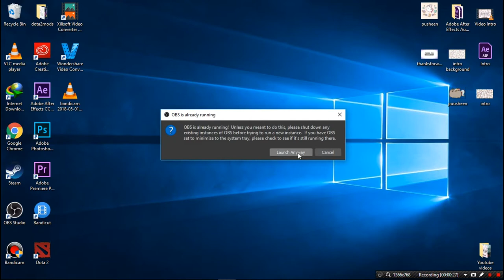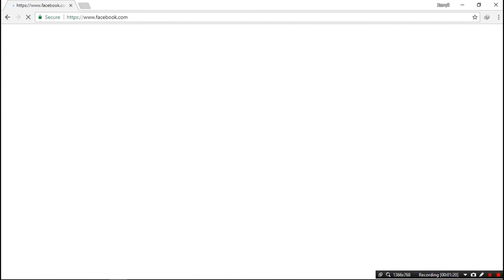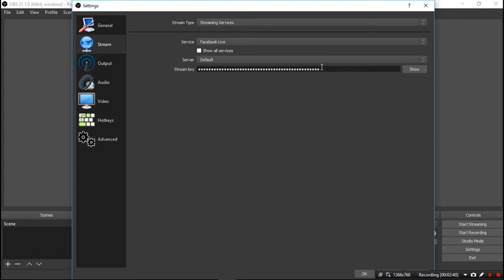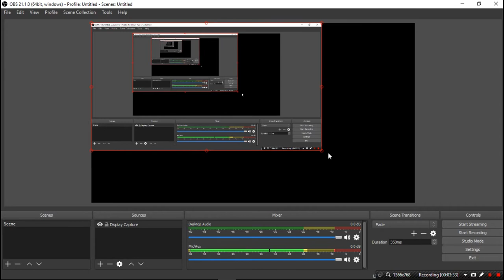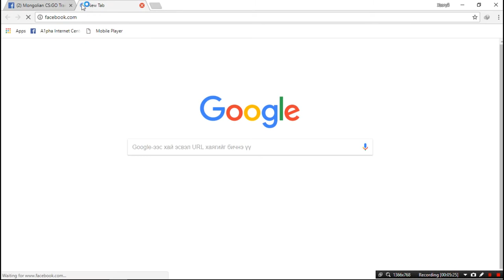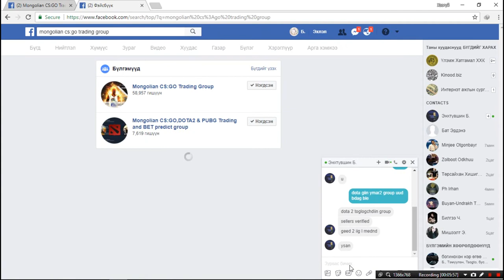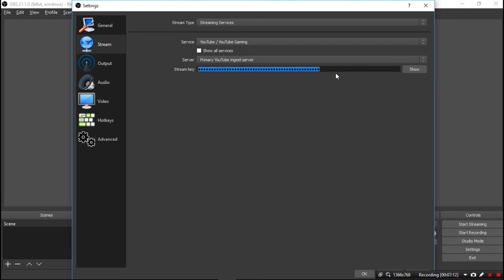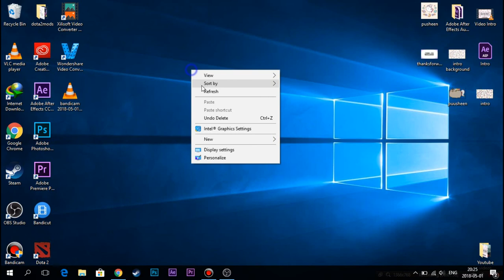Хэрхэн LiveStream хийх вэ?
OBS Studio праграмаа энэ линкээр орж татаарай хэхэ